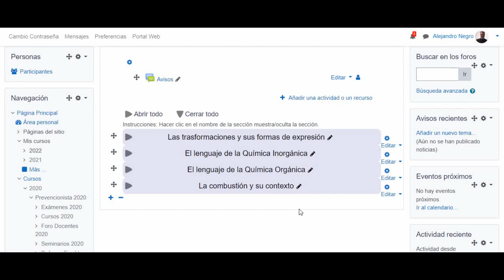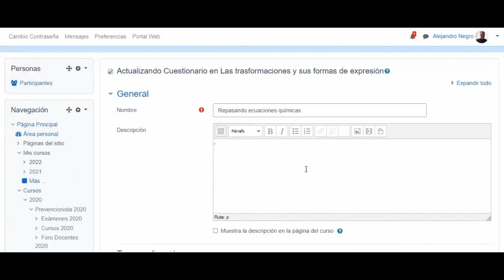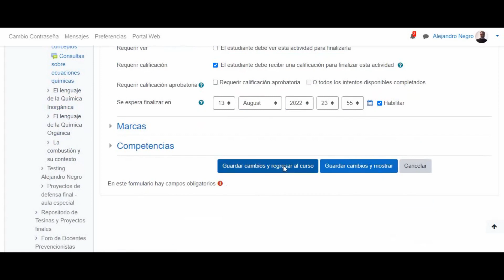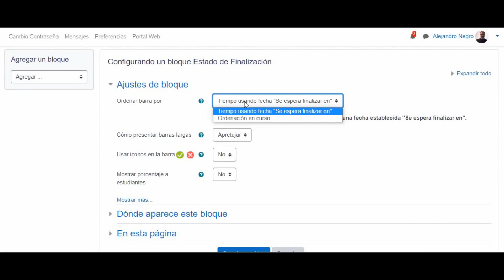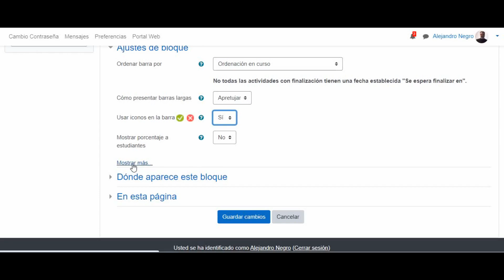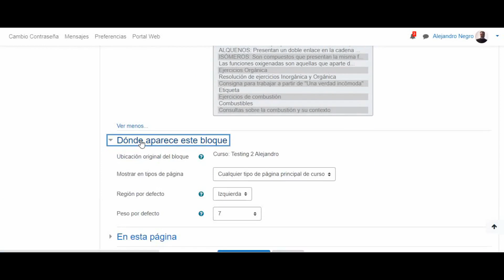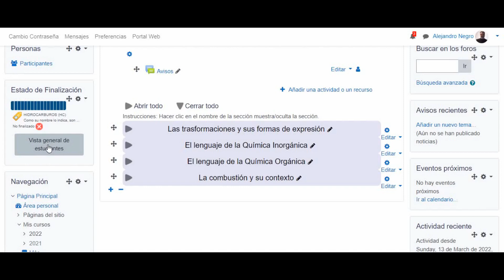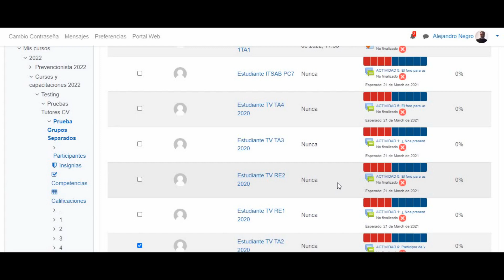Configuración Barra de Progreso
En el presente tutorial abordamos la configuración y uso del Bloque Barra de Progreso en un aula.
Material realizado por Alejandro Negro